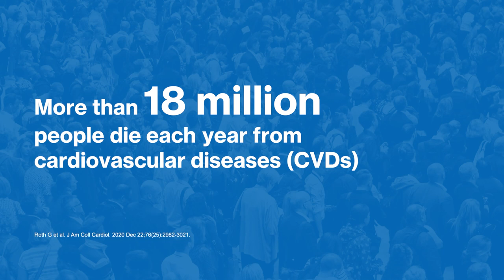From the Heart: Transforming healthcare systems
Having lost his father and close friend to heart disease, Rifat Atun, Professor of Global Health Systems, Harvard, is all too aware of its devastating impact. In episode 1 of ‘From the Heart’ he talks about why healthcare systems are struggling to address the CVD crisis and shares his thoughts on what can be done to transform them, making them sustainable for the future.

From the Heart is a collection of life experiences told by those living with and those tackling the global reality of CVD. In this series of intimate conversations between Marie-France Tschudin and leading voices advocating CVD awareness and change, we get an honest look into global healthcare systems, personal anecdotes, patient journeys and an insight into the non-clinical barriers that prevent people from receiving care and treatment they need.